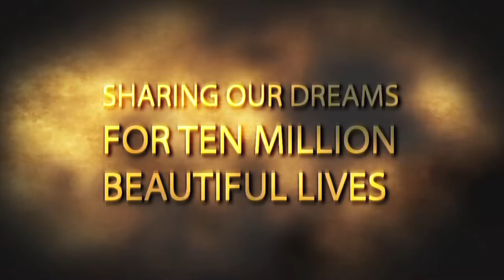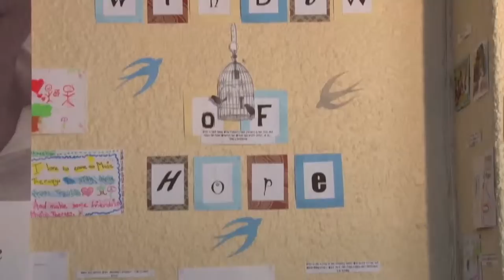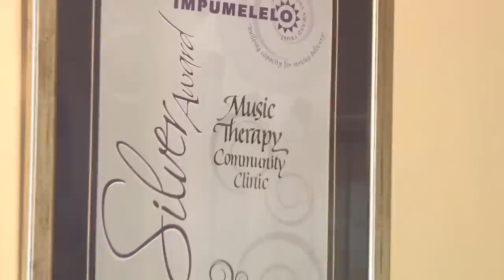Beautiful World Canada Foundation explains its Music Therapy Programme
Beautiful World Canada Foundation explains one of its many programs as part of its mandate to help 10 million beautiful lives!

Cameraworks Productions International

CANADA: 131 Whitmore Road, Unit 19, Vaughan, ON L4L 6E4